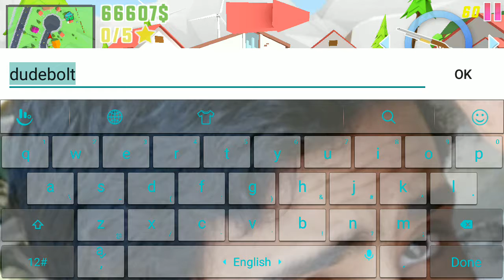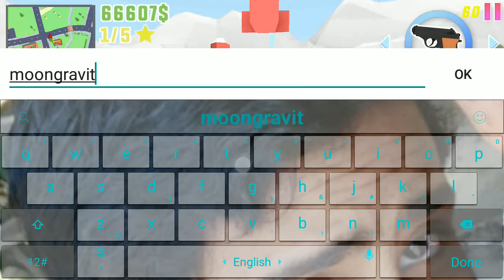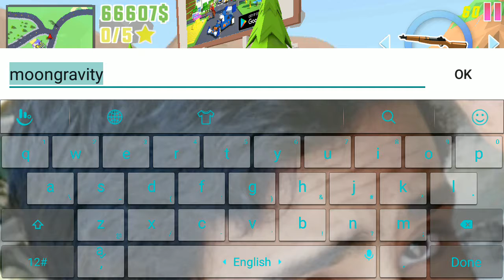Dude Theft Wars Explored Gameplay(Android)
System:Android
Platform:Android
Status:Offline
Size:103MB
Genre:Simulation/Action

NOTE:This is BETA(0.92) version of game

NOTE:This is a hacked(MOD) game